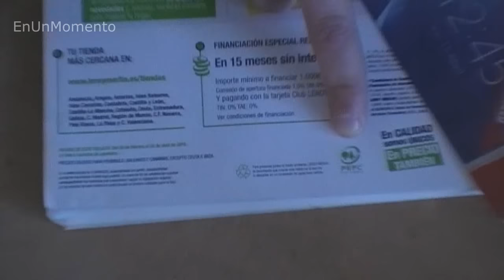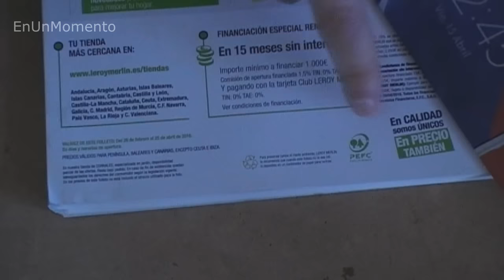[JARDINERÍA] - Cómo hacer semilleros reciclados biodegradables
Vídeo tutorial sobre cómo hacer unos semilleros de papel, reciclando periódicos y revistas en casa y haciendo un útil biodegradable para nuestras tareas de jardinería.